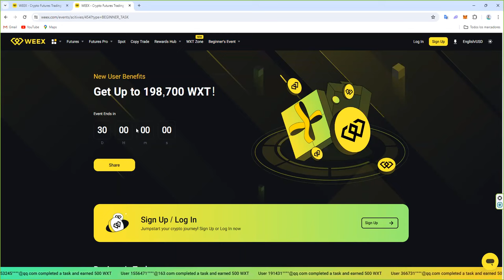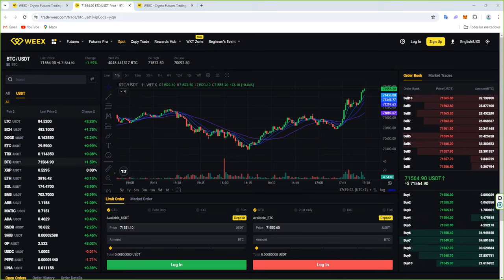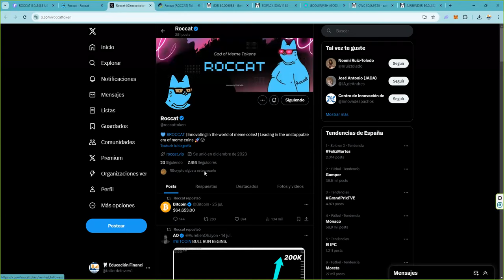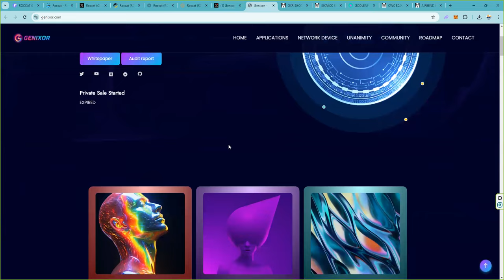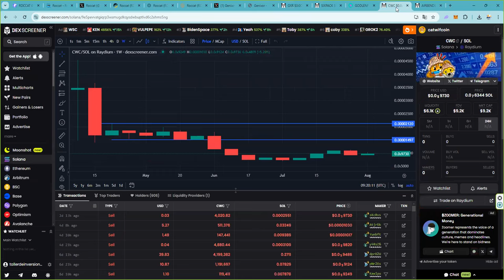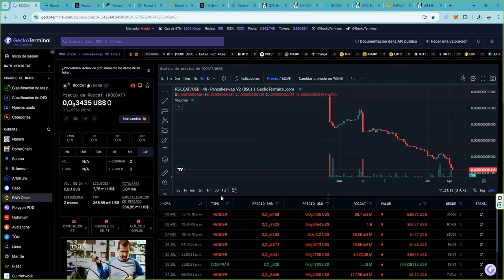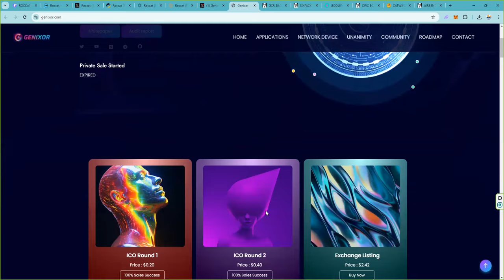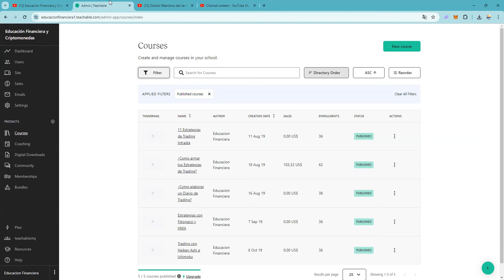Necesitamos que haya esto detras de un proyecto crypto 👉 ahora no lo hay en la mayoria de ellos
$EMC